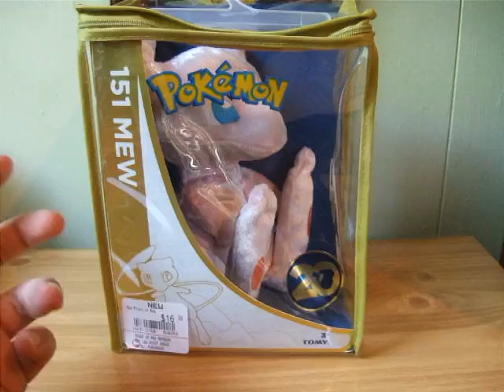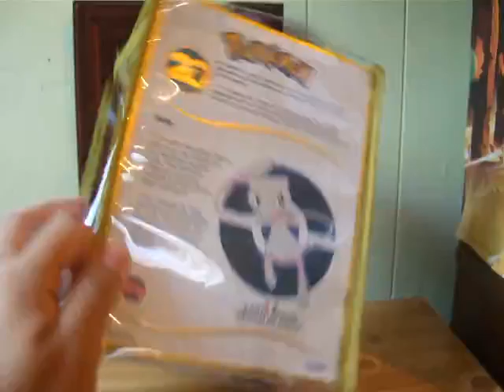(Late) Mew 20th Anniversary Plush + Pokemon Content Update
Read the entire description.

I've had this plush since the beginning of February but just now deciding to upload it.

I know it may disappoint some of you but I have other collection priorities. I started recording videos with the intention of seeing my collection grow on film and for others to see. I did not start it to upload content that pleases a popular sub-section of my subscribers only to get a few meaningless likes. I do feel a little guilty so I am a little of a hypocrite of my own words. There's other channels that consistently uploads Pokémon content so it's not like you're losing anything. If you still don't like what you hear or read you can always unsubscribe. I don't want anyone to be here that doesn't want to be here.

But I do hope to buy some rare Pokémon products down the line but I cannot do it at the present time. I spend a lot of time and money on my collection which can be more than said than some channels who have more than 500 subscribers yet rarely upload anything (yet complain why they cannot keep a steady increase in subscribers). I'm also aware my video quality is bad. I do hope to improve it in the future.